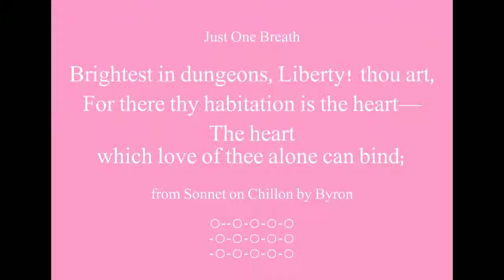Beautiful Words - Liberty